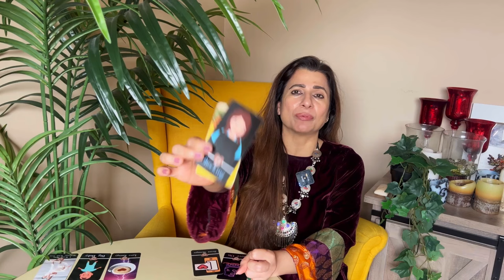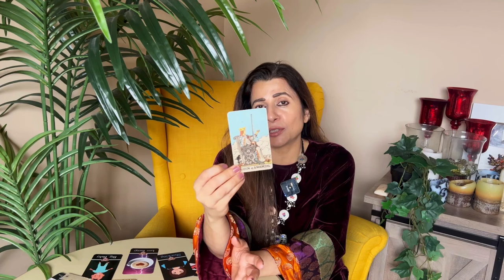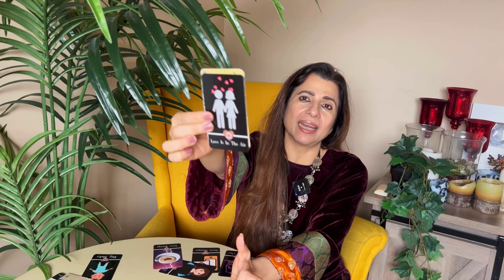💕♉ Taurus (Vrishabha) Love Tarot Reading | April 2024 | वृषभ लव लाइफ़ | Love & Relationship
💕♉ Taurus (Vrishabha) Love Tarot Reading | April 2024 | वृषभ राशि लव लाइफ़  | Love & Relationship